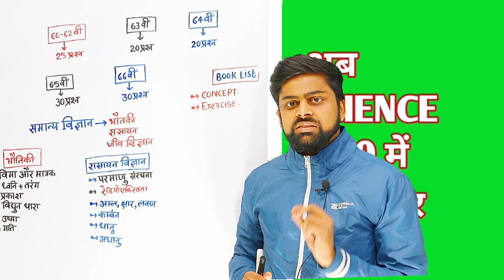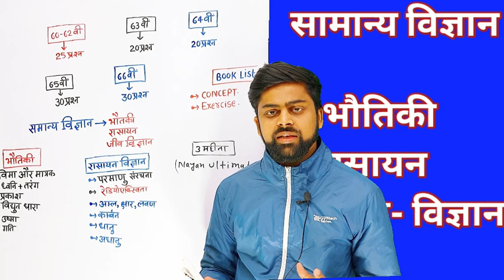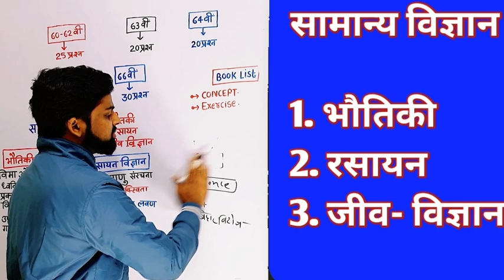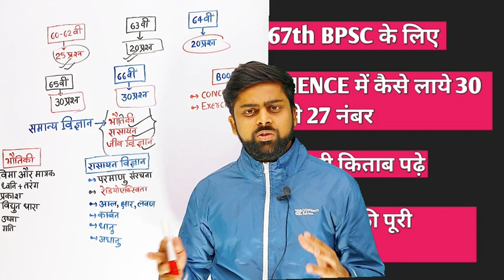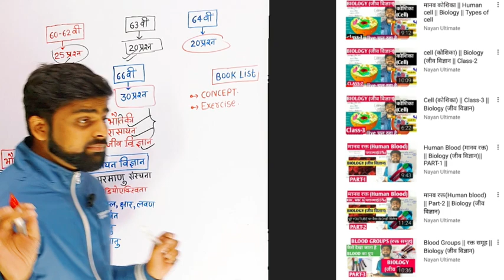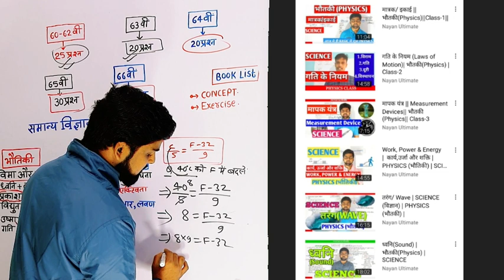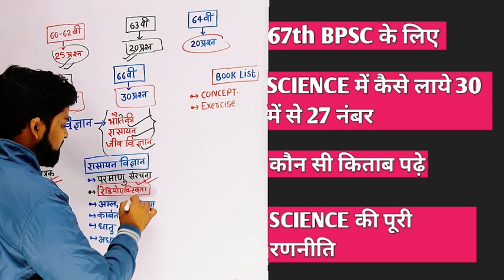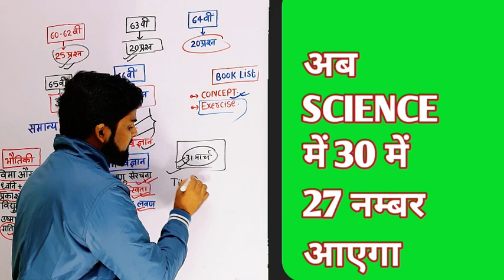67th BPSC में Science की पूरी रणनीति | 27+ Mark's कैसे आएगा